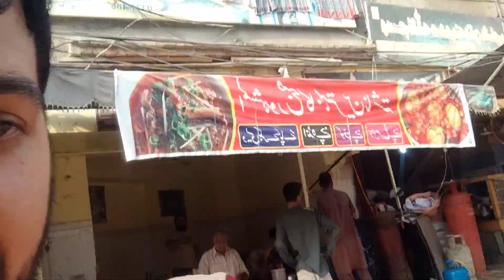Bakra Mandi Sy 6 Bakry Kharid Liye | Cattle Market Lahore | Daily Vlog Rana Badar | بکرا منڈی لاہور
Assalam O Alikom Dear Friends aj ka jo vlog hay bohot spacial hony ja raha hay aj ham apny bhai log k sath ja rahy han bakra mandi. yeh bakra mandi lahore pakistan ki sub sy bhari bakra mandi hay. yahaan par bohot piyary piyary janwar han. hamny yahaan sy 6 bakry lyny ha. yeh 6 bakry dakh kar ap heeran ho jay gy kiuo k yeh bohot piyary or bhary bakry han. camera me bakry choty lag rahy hon gy lakin yeh bohot bhary bakry han. bakra mandi ka many apko address b bta diayaa hay ap b yahaan sy bakraa kharid sakty han. kiuo k yahaan par bohot sasty or bohot mahngy janwar majood han. Bakra mandi address : pine avenue bakra mandi Lahore Pakistan. Wocland Villas Lahore Punjab. Bakra Mandi pine avenue
بکرا منڈی لاہور
Cattle Market Lahore
Exploring And Baying Bakra | Pine Avenue Mandi Lahore
Solve this Puzzle and Earn Money | Daily Funny Videos With Rana Badar Munir | Funny Video | Rana Fun

Bottle Spin And Earn Money | Daily Funny Videos With Rana Badar Munir | Funny Videos | Table Games

Flip Bottle And Eat Roll And Smosa | Daily Funny Videos With Rana Badar Munir | Funny Videos | Rana

Spin The Bottle And Eat Kabab | Daily Funny Videos With Rana Badar Munir | Funny Videos | Rana Badar

Tara Butt Desi Murgh Channay || Lahore K Bohot Mashhoor Chany || Famous Chany Wala In Lahore | Badar

Ramzan K Akhri Rozy ki Aftari Apni Masjid Me Ki || Masjid Me Aftari || Ramzan Ka Akhri Roaza | Badar

jiny Lahore ni VekhiYa O || Breakfast in Lahore Food Street || Famous Paye Shop in Anarkali || Badar

Who is Funny Youtuber
Rana Badar is a Funny Youtuber
Who  is Famous youtuber
Rana Badar is a Famous Youtuber
who is Pakistani Youtuber
Rana Badar is a Pakistani Youtuber
Who is funny
Rana Badar is funny
Rana Badar Munir is famous and top pakistani youtuber